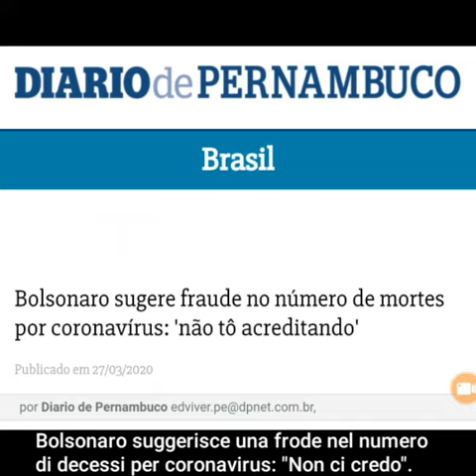Esiste una frode nel numero di decessi per coronavirus in Brasile?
Existe fraude no número de mortes por Coronavirus no Brasil?